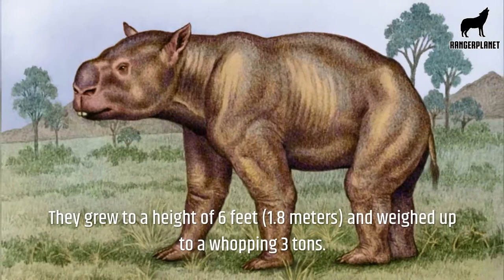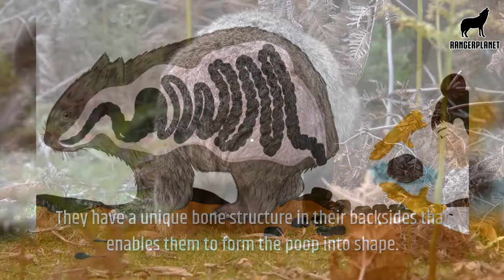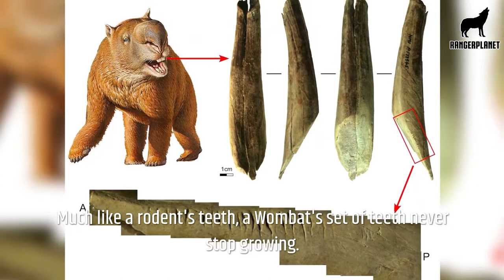Top 10 Most Amazing Facts About Wombats - Quick Wombat Facts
Here's where we go through some amazing facts about wombats. Wombats are amazing creatures and some of their habits and characteristics are unique. see how they use their behinds in danger, or what their poop is like!

If you liked this video then please give it a "like", as it helps us to provide lots more wildlife content.